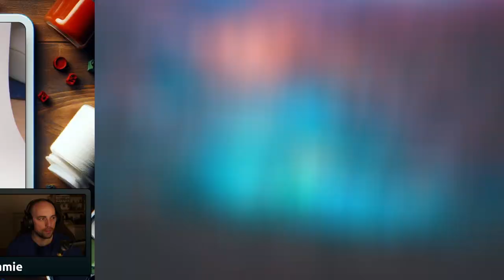The Hutber Show #40 - The Journey - Arnau Lazaro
So... this is the start of me getting to know our community who are extremely active on discord!